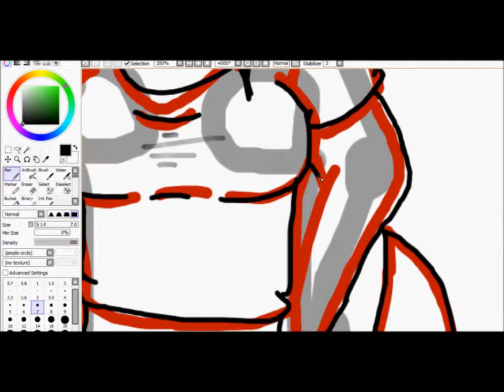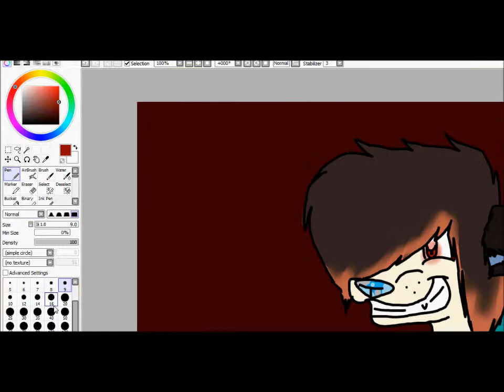Better Than Revenge speed paint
please do not trace/steal/heavily reference

used:
paint tool SAI
laptop mouse(no tablet)

.kbye